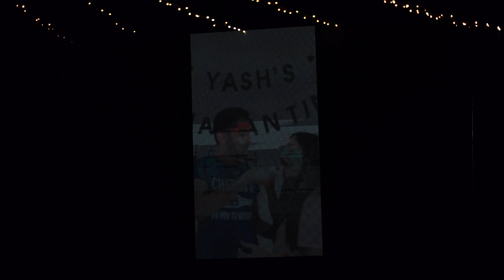Wedding India in Bali | Day 2 | Yash & Hiral